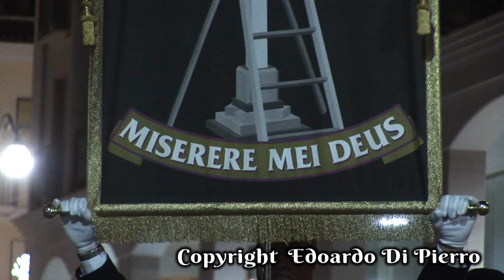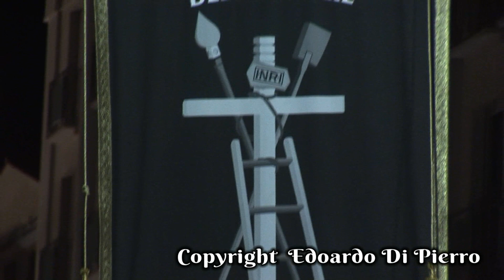Ortona 3 Aprile 2015 Processione del Venerdì Santo ore 5